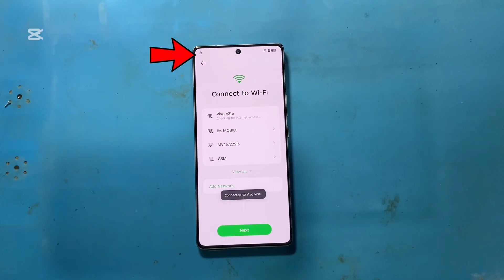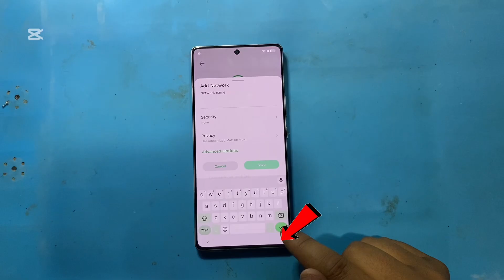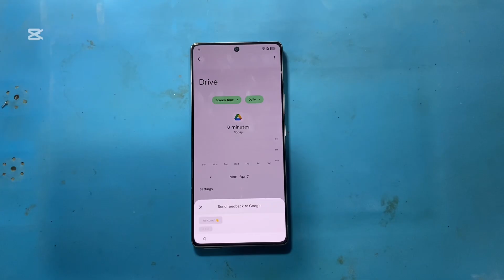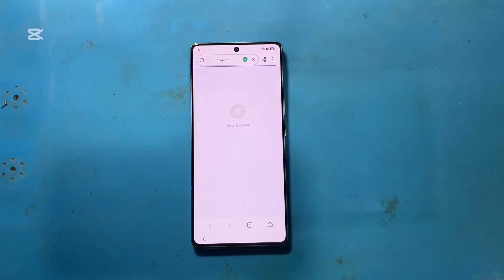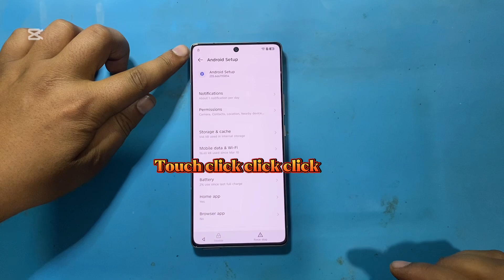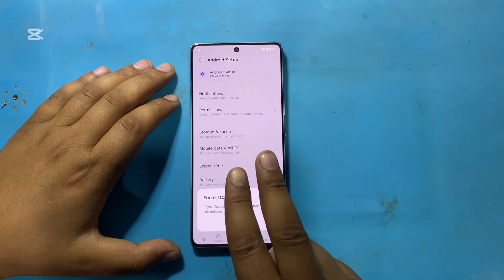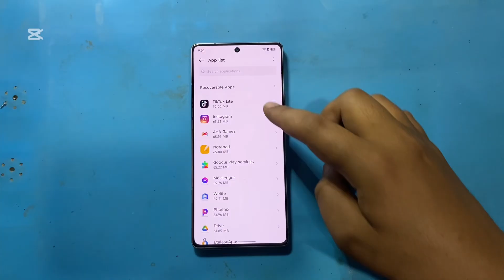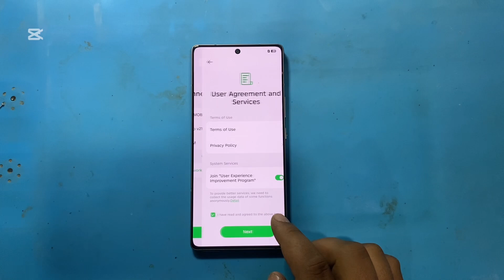infinix note 50 4G frp google account bypass android 15 💯 ￼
infinix note50 unboxing in pakistan || 5000mah power bank 5200 mah battery 🔥

IM_Mobile

Y03 vs note 20 ultra 5g

camon 20 pro vs note 20 ultra 5g

Infinix zero 40 FRP bypass
All FRP bypass 👆👆👆👆